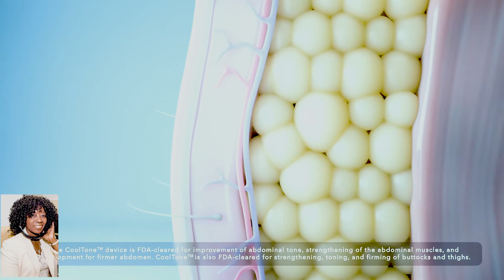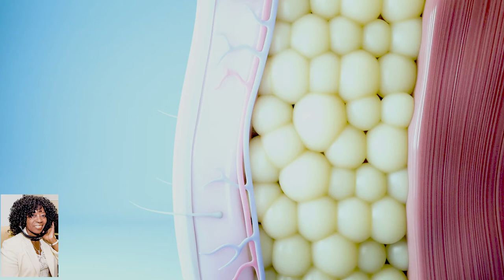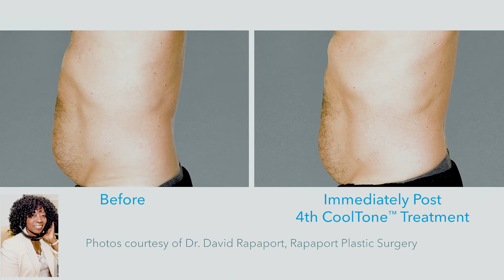Body Contouring w/Dr Rapport